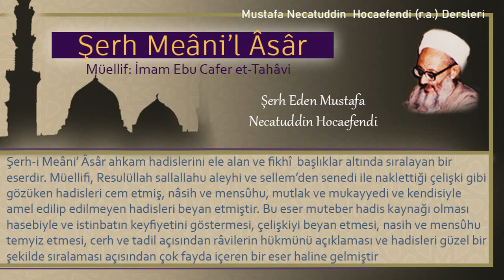95 | Namaz kılanın önünden geçmek kişinin namazını bozar mı? | Mustafa Necatuddin